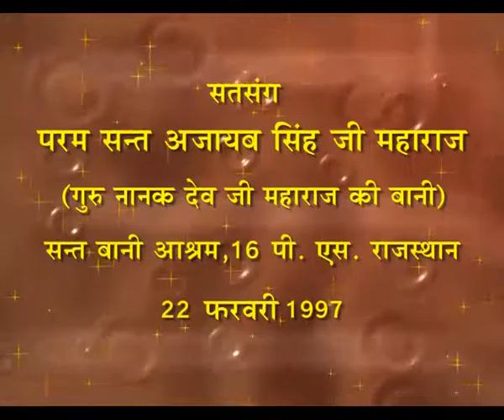Satsang by Sant Ajaib Singh Ji on 22nd February 1997 at 16 PS